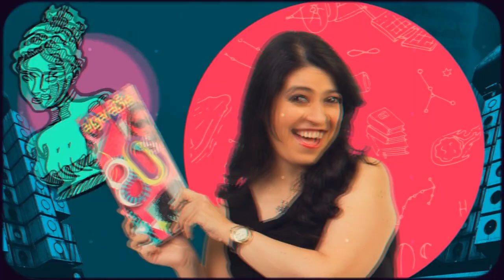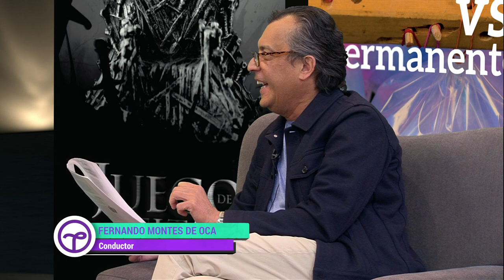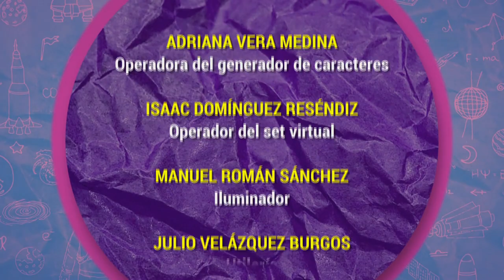Algarabía TV. Impostores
En este programa de Algarabía TV, Victoria García Jolly, María del Pilar Montes de Oca y Fernando Montes de Oca conversan sobre los maestros del disfraz, de la gente que se hace pasar por otra, de impostores.

Sofía Trillo con el dato juvenil: George Bernard Dantzig
Arturo Gallegos García con el dato científico:  extinciones masivas